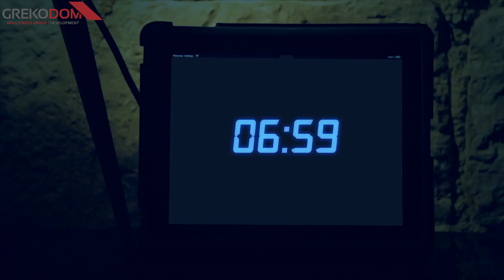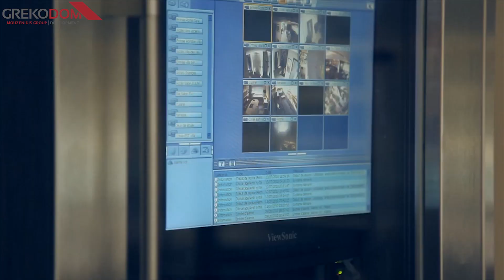Шикарные дома - Hi-Tech | Grekodom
Grekodom Development: услуги и проекты в сфере строительства, продажи недвижимости и девелопмента в Греции

Греция -- одна из наиболее привлекательных стран с точки зрения вложения средств и получения не только удовольствия, но и ощутимой выгоды в будущем. Однажды посетив удивительно гостеприимную, душевную греческую землю, многие россияне непременно желают вернуться и даже обрести собственную частичку этой страны: свой дом в курортном городке или апартаменты с видом на море.

Компания Grekodom Development профессионально решает вопросы, связанные с продажей, покупкой и строительством в Греции. Наши специалисты свободно ориентируются в этой сфере и делают все возможное для того, чтобы сделка была максимально выгодной для клиента.